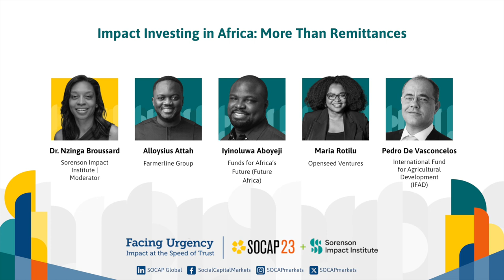SOCAP23 - Impact Investing in Africa: More Than Remittances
What's the potential of impact investing in Africa? In this SOCAP23 session, discover a myriad of investment opportunities that not only generate substantial returns but foster inclusive growth and prosperity on the continent. Gain valuable insights from experts, investors, and visionary entrepreneurs as they share their expertise on sectors, innovative business models, effective risk management strategies, and the crucial task of measuring impact. Through this engaging dialogue, the session explores the remarkable prospects that lie within Africa's communities and companies.

Speakers:
Nzinga Broussard | Sorenson Impact Institute (Moderator)
Alloysius Attah | Farmerline Group
Inyinoluwa Aboyeji | Funds for Africa’s Future
Maria Rotiule | Openseed Ventures
Pedro De Vasconcelos | International Fund for Agricultural Development

About SOCAP:
SOCAP Global works under the leadership of Sorenson Impact Institute to serve as the thought leadership platform for the accelerating movement towards a more just and sustainable economy. We convene a global ecosystem and marketplace – social entrepreneurs, investors, foundation and nonprofit leaders, government and policy leaders, creators, corporations, academics, and beyond – through live and digital experiences that educate, spur conversation, and inspire investment in positive impact.